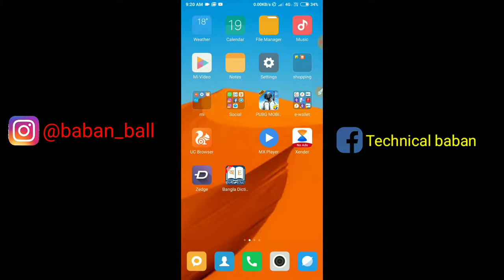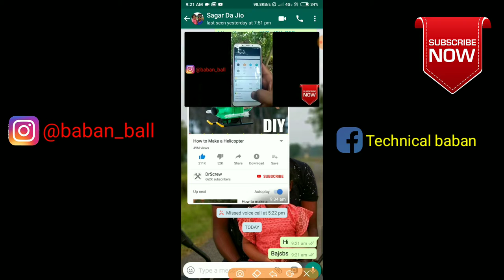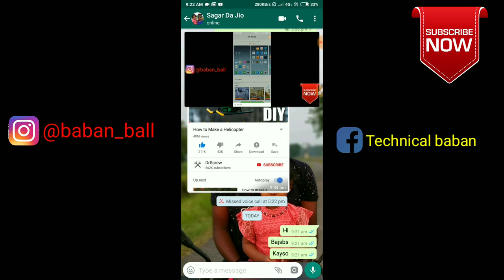Whatsapp new tricks addd || new pip mood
Hallo dosto aj me apke liye aysa akk kush khabri lake aya jisko sunken appp utala ho jaynge .whats app uski new version me addd kar diya pip mood.issa mood ko chaltehua app koi vi whats me aya 3rd party ki link koooo chat korte hua dekhsakte hooo.Aaaa bohot acca kiya whats app ne.

✔✔update your whats appp and get the new pip mood ✅✅

Like facebook page:

Whats app new tricks
Pip mood on whatsapp
Whats app new awesome mood
Whatsapp me nikal aya new pip mood
Chat over video